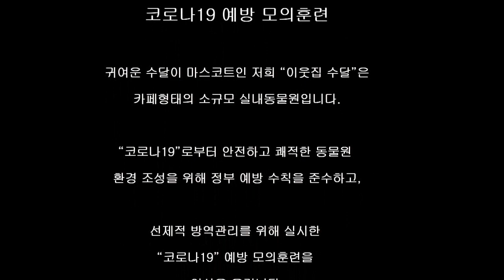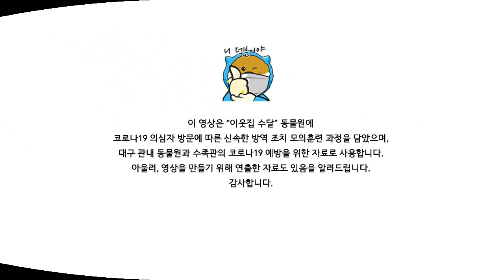코로나19 함께 이겨봐요! with 대구시청 | 대구시청에서 만들어주신 코로나19 방역 훈련영상입니다 | 대구 마스코트 캐릭터 수달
(이 영상은 수익창출을 하지 않는 영상입니다)